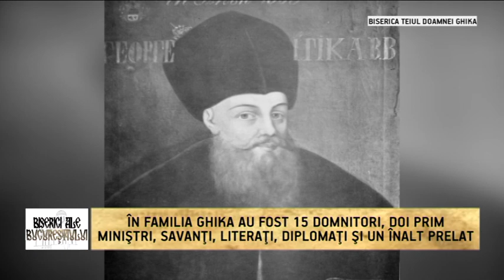BISERICA TEIUL DOAMNEI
SINGURA BISERICĂ CU ARHITECTURĂ ROTUNDĂ DIN BUCUREŞTI, A FOST RIDICATĂ DE PRIMUL DOMNITOR ROMÂN DE DUPĂ APUSUL EPOCII FANARIOTE